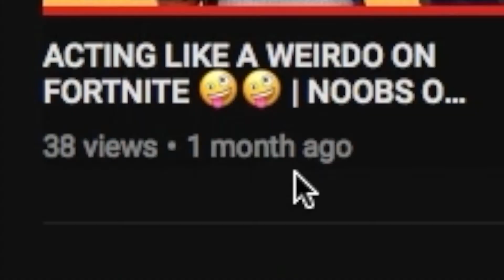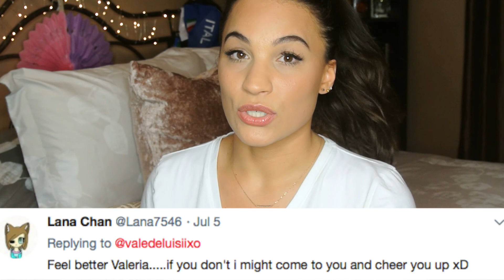WHAT DID I GET MYSELF INTO?! 😖😭 | First Winter Horror Gameplay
HEY GUYS!

And welcome (or welcome back) to my channel!

I went through hell trying to record these games and I didn't even beat it! NOT ONE. But if you guys want - I WILL TRRRRRY.

And in the process, shit my pants.

($2.29 CDN)

honestly though, I love this game.. I just got no balls LOL.

TWITTER  valedeluisiixo